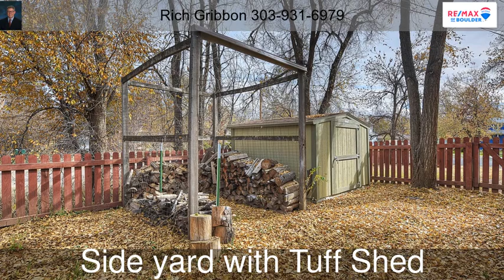513 E Oak St Lafayette CO 80026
513 E Oak St  Lafayette CO 80026

A great house in an amazing location. Just 1 block to open space w/ trail access to the Great Bark Dog Park + a short walk to schools, rec center, restaurants, breweries & coffee shops in Old Town Lafayette. Well maintained w/ many updates in the last 5-10 years including kitchen, furnace, water heater, electrical panel, roof, fence and Tuff Shed. Sunny south facing living room w/ hardwood floors and wood stove. Spacious backyard features a deck, covered patio, apple trees and a pear tree.